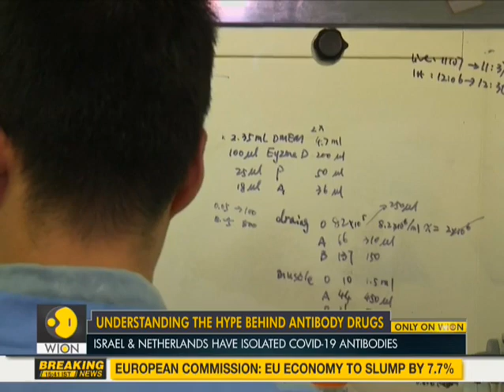How are antibody drugs developed? | Race to find a cure for COVID-19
Antibody drugs are in the news nowadays and in the absence of a COVID-19 vaccine, they are being doubted as the next best thing. Watch report.

WION: shorturl.at/fwKO0
Zee News English: shorturl.at/aJVY3
Zee News Hindi: shorturl.at/eorM1
Zee Business: shorturl.at/hpqX6
DNA News: shorturl.at/rBOY6
BGR: shorturl.at/eioqL